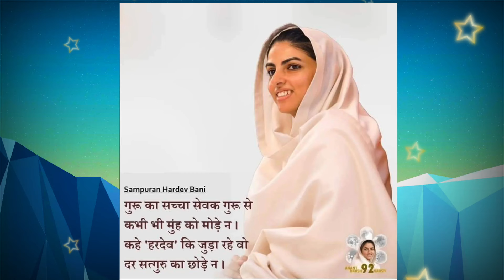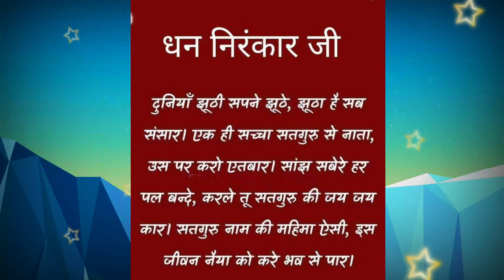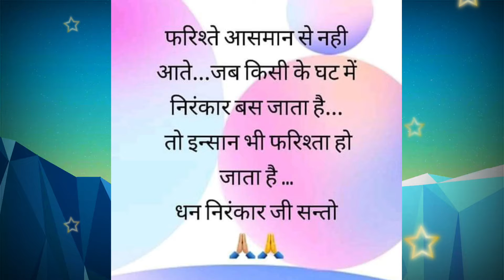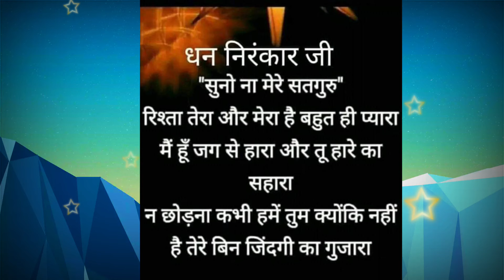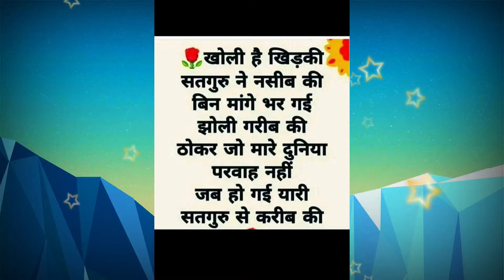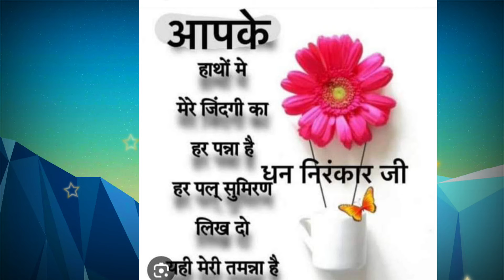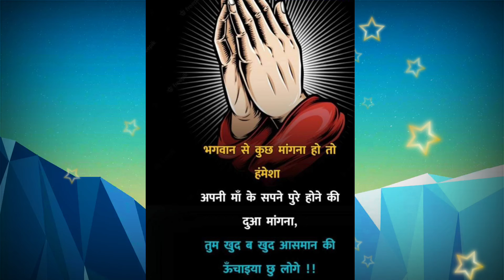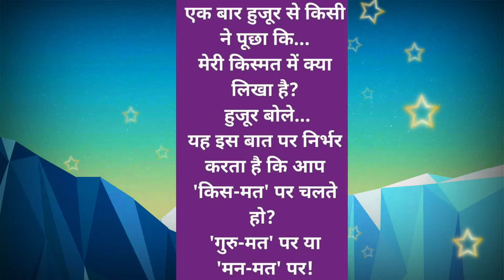जन्म दिवस विशेष विचार || happy birthday satguru mata Sudiksha ji maharaj || Anmol Saakhiyan